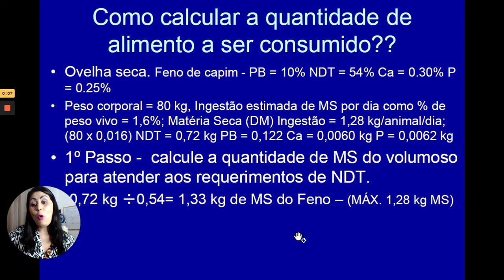Como calcular a quantidade de alimento a ser oferecida para caprinos e ovinos.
Nutrição de caprinos e ovinos.